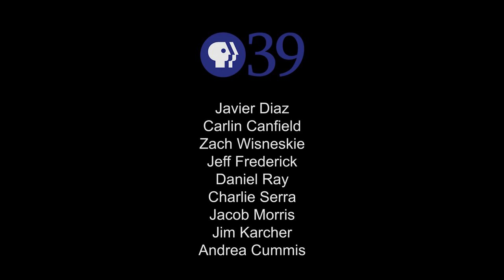INSIGHT: Meals on Wheels of Greater Lehigh Valley - Victoria Coyle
Victoria Coyle, CEO of Meals on Wheels of Greater Lehigh Valley, discusses all the work and organizing that it takes to plan, prep, cook and deliver healthy, hot meals to seniors every day, while also catering to each person's individual dietary needs. She breaks down the importance of these deliveries beyond the nutrition aspect, as the deliveries can often be a senior’s only interaction with anyone for the day.

This interview was produced in collaboration with PBS39 in Bethlehem, Pennsylvania.